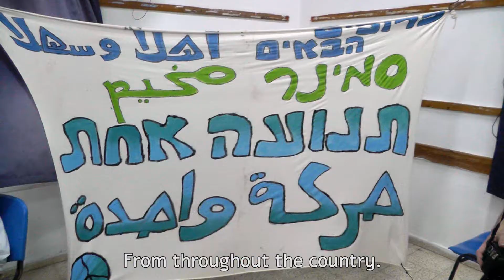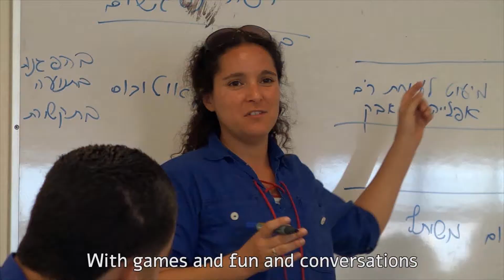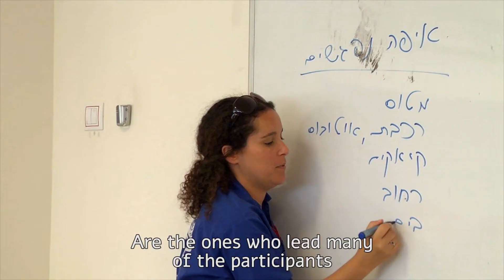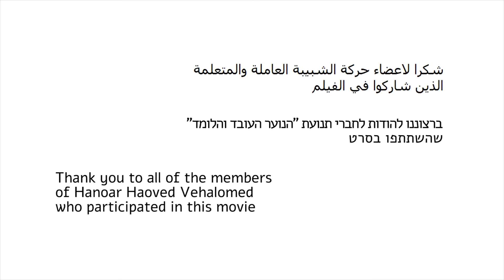One Movement Seminar - Tnua Ahat תנועה אחת حركة واحدة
One Movement Seminar - A Yearly Shared Existence seminar for Jews and Arabs in the Noar Oved Velomed youth movement

حركة واحدة - תנועה אחת
מחנה קיץ יהודי - ערבי שנתי של תנועת הנוער העובד והלומד
مخيم يهودي عربي -الشبيبة العاملة والمتعلمة